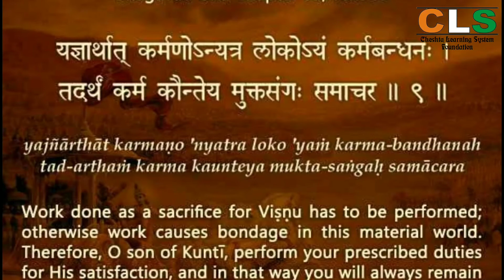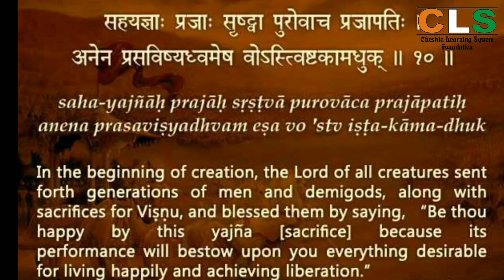Sri Mad Bhagwat Geeta Chapter-3.9 & 3.10